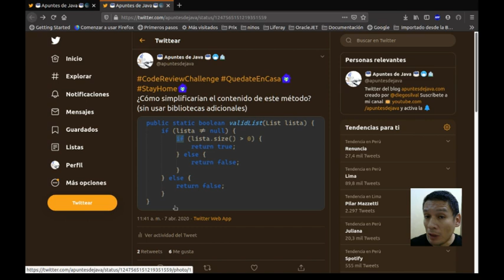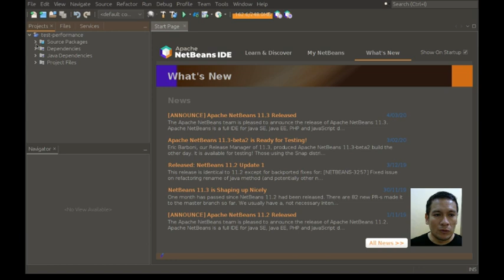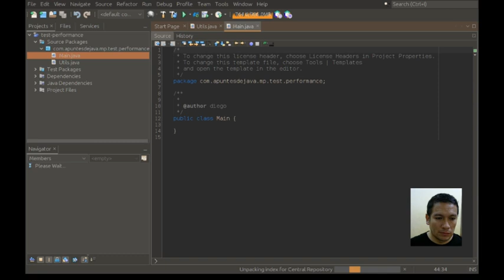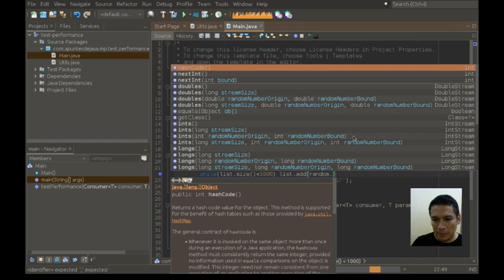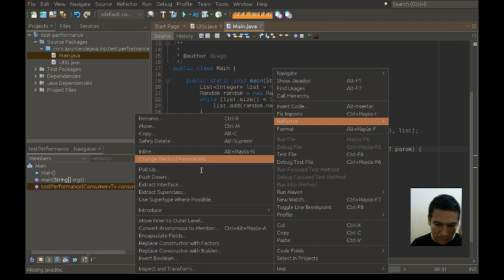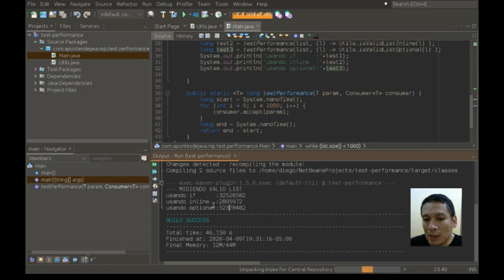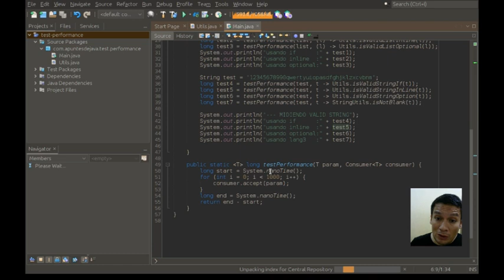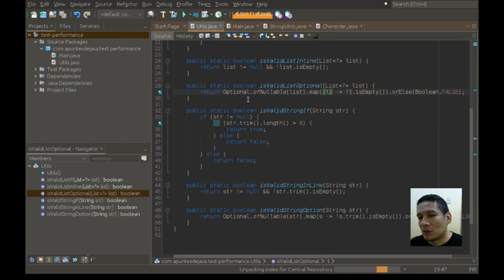Midiendo el rendimiento de rutinas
Veremos cómo se mide el rendimiento de ciertas rutinas en Java que usamos comúnmente.